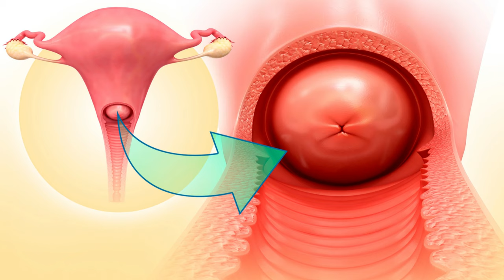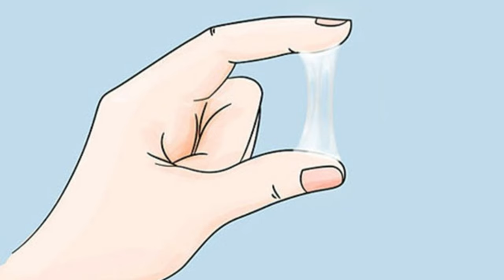नौवें महीने ये लक्षण हो तो नार्मल डिलीवरी होगी 😱😰 ज़रूर देखे - 9th Month Pregnancy - Youtube Mom